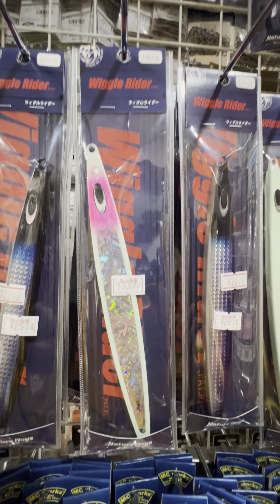【NatureBoys】Shopguide Vol.9 PROSHOP MOGI/プロショップモギ 🇯🇵Yokohama【鉄ジグ】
撮って出しシリーズ・ショップガイドNo.9
神奈川横浜あざみ野にあるプロショップモギさんをご紹介します。
We are introduce The ProShop in Japan.
 PROSHOP MOGI🇯🇵Yokohama

プロショップモギさんは、世界の茂木陽一さんがオーナーを務めるプロショップ。
世界各地・日本各地を遠征釣行するアングラーに人気のオフショアショップです。
また、関東の外房、伊豆諸島、相模湾の近海まで網羅。
吉村さんと里見さんの各スタッフさんが丁寧に対応いただけます。
ぜひ、足を運んでみてください。